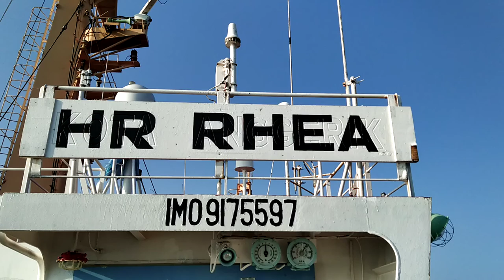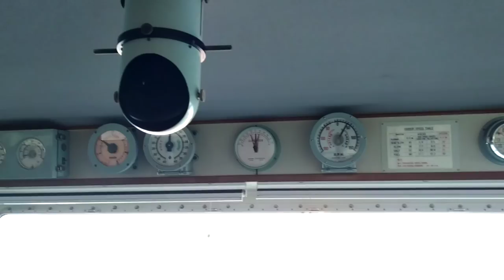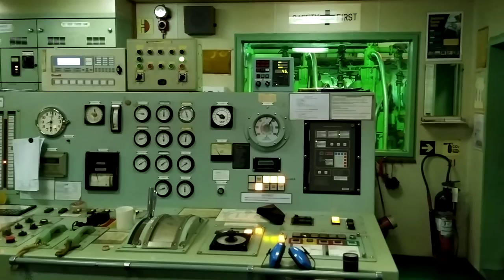GLIMPSE OF MY FIRST VESSEL: MV HR RHEA EX KOTA ANGGERIK!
MV HR RHEA(IMO: 9175597)!

[ Ex KOTA ANGGERIK, Ex CONVENIENCE CONTAINER ]

I've joined on 27th May, 2022 as a 'Deck Cadet' aka 'Apprentice Navigating Officer'.

She is a 23 years old container ship registered and currently sailing under the flag of 🇧🇩 Bangladesh.

IMO:  9175597
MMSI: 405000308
Callsign: S2BH4
Flag (Registration):🇧🇩 Bangladesh
Gross Tonnage(GT): 17652
Deadweight (DWT): 23840 Tons
Length Overall(LOA) 182.83 m
Beam: 28 m
Built (year): 1999
Builder: SHIN KURUSHIMA ONISHI SHIPYARD.
Yard: IMABARI

Her container capacity is 1454TEUs(Twenty foot Equivalent Units).

Earlier the ship was operated by PACIFIC INTERNATIONAL LINES(PIL), recently she has been taken over by KML(HR Lines).

HR Lines, a subsidiary of the Karnaphuli Group that operates domestic flag bearer ships in international sea.

As there is no deep sea port in Bangladesh, large container vessels cannot dock at Chittagong seaport. As a result, small ships have to be relied upon to transport container goods on international routes. These ships are known as feeder vessels.